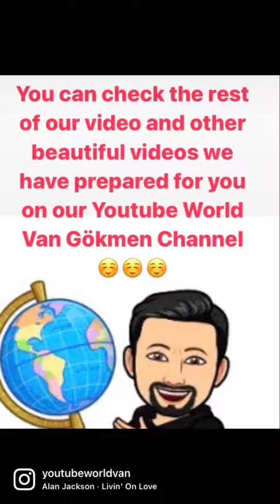Dog Enjoying Parachute🙃🙃🙃